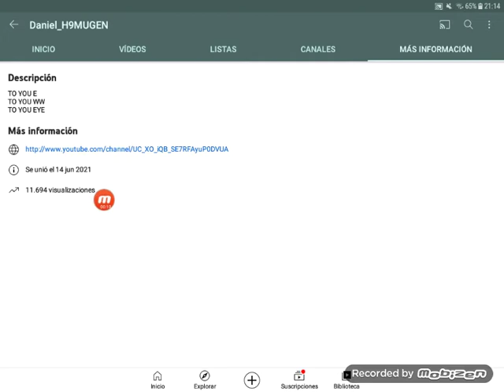10.000 visualizaciones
too easy